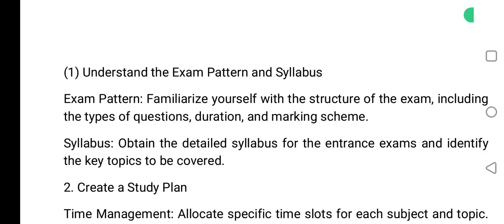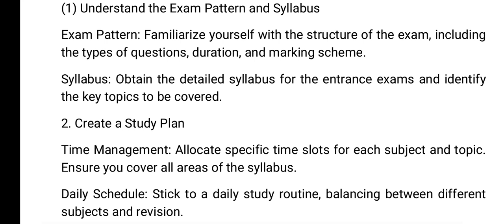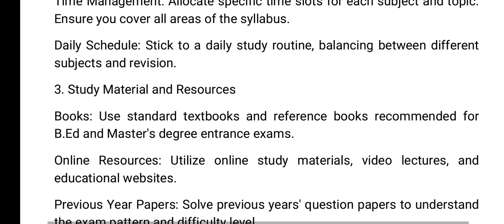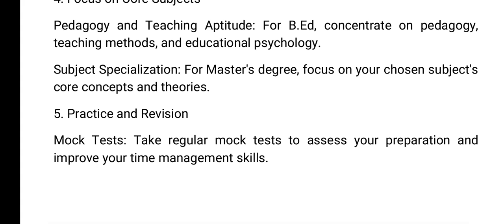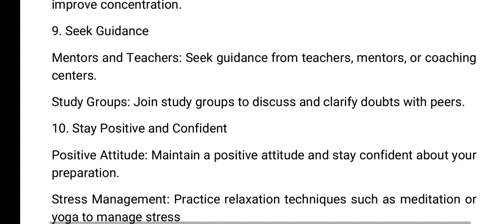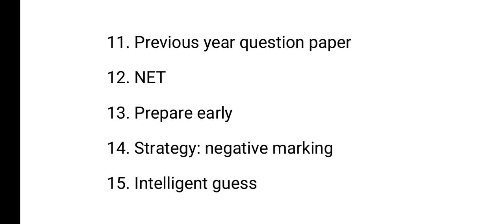How to prepare for B.Ed & Master Degree entrance examination?